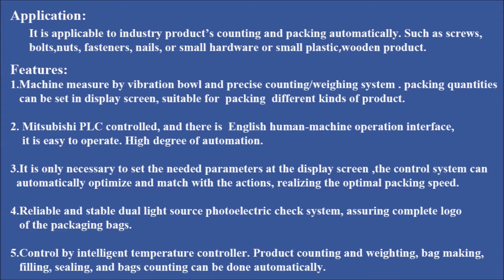screws,bolts,nuts counting and packing machine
It is applicable to industry product's counting and packing automatically. Such as screws, nuts, fasteners,nails or other small hardware product.product counting, bag making, filling, sealing can be done automatically.

We are manufacturer of packing machine in Guangzhou, China.